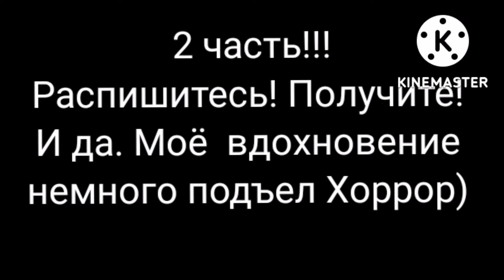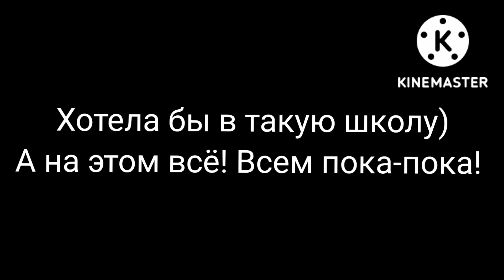{МУД UNDERTALE AUs} 2 часть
Тадам! 2 часть! Меня прорвало. Может быть. Будет 3)
И да. В конце на фоне играет опенинг из Underverse) Не могла не вставить) Легендарная АУ!)
original opening Underverse 2 S